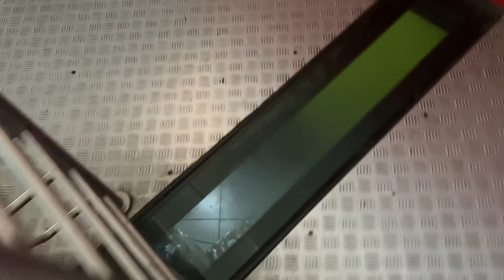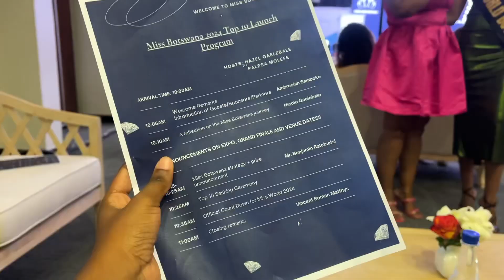Teaching my First dance class of the year|Flashmob Dance| Miss Botswana x Influencer Agency Launch